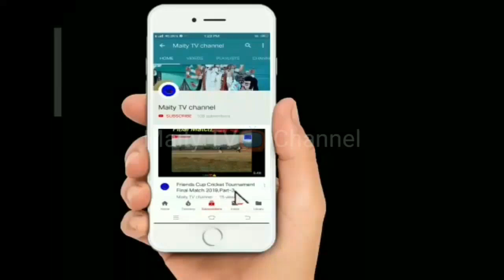Maa Basanti Puja At Home 2019#Live Stream#Maa Ke Baran Kora And Bisorjoner Prastuti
Subject: Maa Basanti Puja at home 2019#Live Stream#Maa Ke Baran Kora And Bisorjoner prastuti.

Description: Maa Basanti Puja at home fully family Puja. Jai Maa Basanti and Jai Maa Durga. Bijoya Dasomi Per Sab ko
From
Maity TV channel
Wishing everyone happy Maha Astomi.